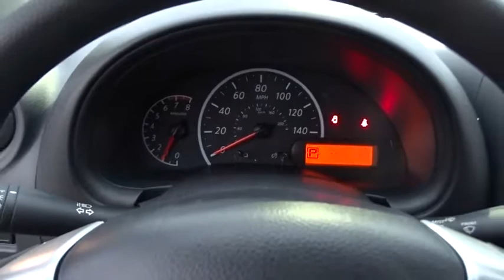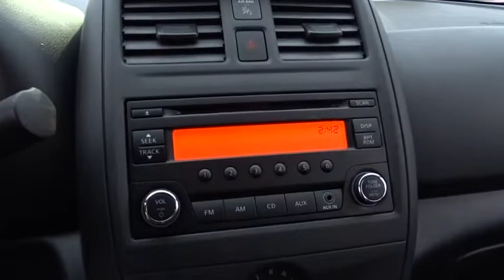2017 Nissan Versa Sedan Chicago, Matteson, Oak Lawn, Orland Park, Countryside IL 71237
2017 Nissan Versa Sedan S Plus - Stock#: 71237 - VIN#: 3N1CN7AP7HL859221

Scores 39 Highway MPG and 31 City MPG! This Nissan Versa Sedan delivers a Regular Unleaded I-4 1.6 L/98 engine powering this Variable transmission. Wheels: 15 Steel w/Full Wheel Covers, Urethane Gear Shift Knob, Trunk Rear Cargo Access.* This Nissan Versa Sedan Features the Following Options *Trip Computer, Transmission: Xtronic CVT, Torsion beam rear suspension w/coil springs, Tires: P185/65R15 AS -inc: Low rolling, Strut Front Suspension w/Coil Springs, Steel Spare Wheel, Single Stainless Steel Exhaust, Side Impact Beams, Seats w/Cloth Back Material, Remote Releases -Inc: Mechanical Cargo Access and Mechanical Fuel.* Stop By Today *Stop by Western Avenue Nissan located at 7410 S Western Ave, Chicago, IL 60636 for a quick visit and a hassle-free deal!